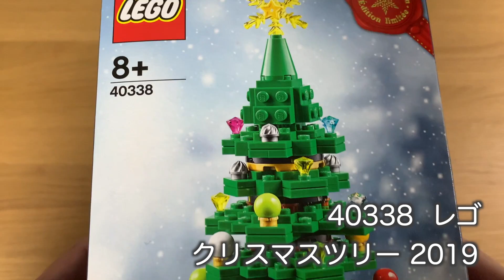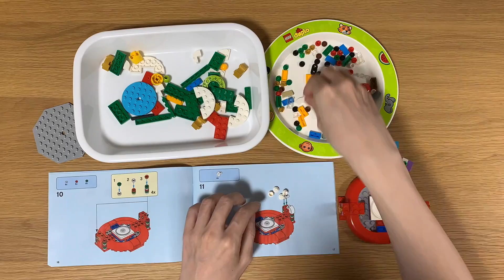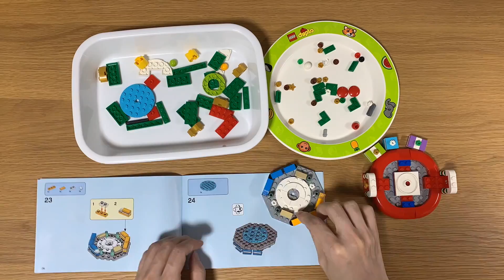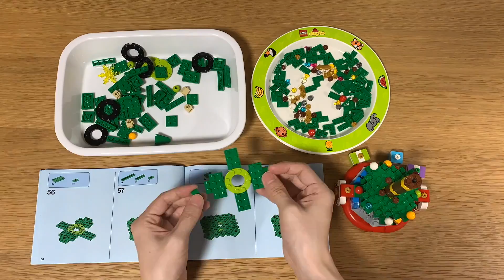【レゴ】らのたろうのレゴ開封！ 40338 クリスマスツリー LEGO Christmas tree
今回は昨年にレゴストアのクリスマスキャンペーンでもらったレゴのクリスマスツリーを開封しました！

レゴ・おもちゃ・キャラクター　大好きなクリエーター
らのたろう（ ranotaro )　です☆

お子様から大人の方まで幅広くみて頂きたいです。

　　本人　　　←　「らのたさん」と呼ばれたい
キャラクター　← 　「らのたくん」と呼んでほしい